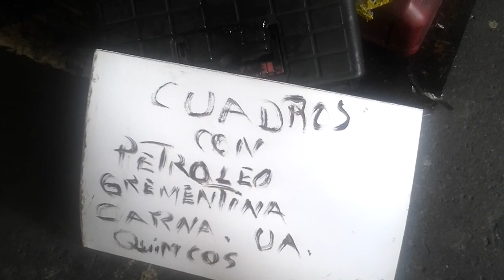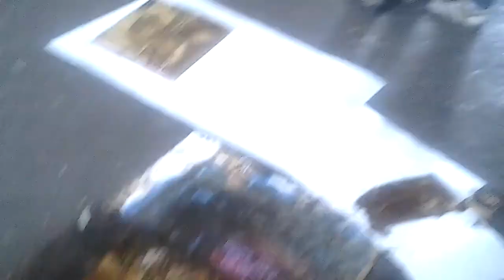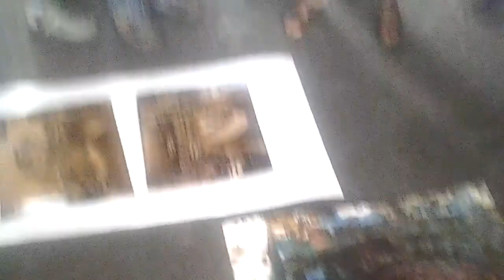BAIRON PASOS UN ARTISTA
Realiza cuadros de los diversos paisajes de Ecuador y su arte callejero vale un dólar ahora vendo cuadros a cinco dólares